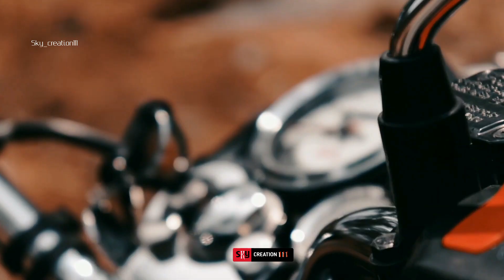Royal enfild whatsapp status video KGF Song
Video Download from YouTube. Com video re-edit by sky_creation111